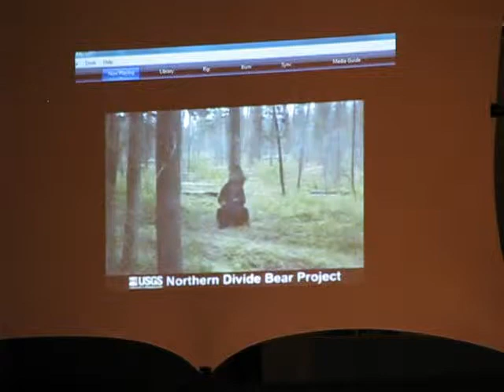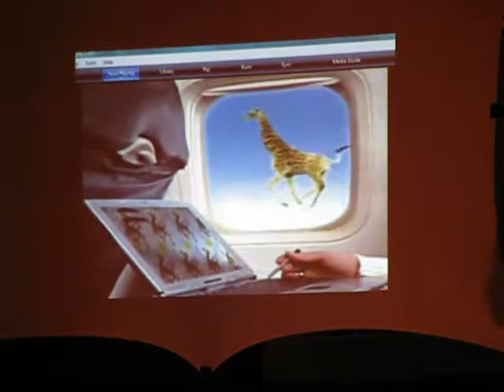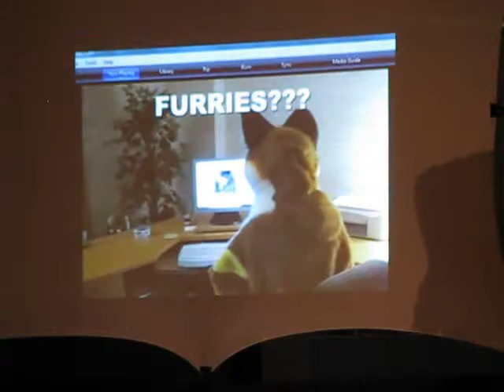MFF 2009 Furry Variety Show - video clip montage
From the Midwest FurFest 2009 Furry Variety Show, this is a video clip montage of many furry-related clips.  How Greifer could cover his fursuit with paint, I'll never know!